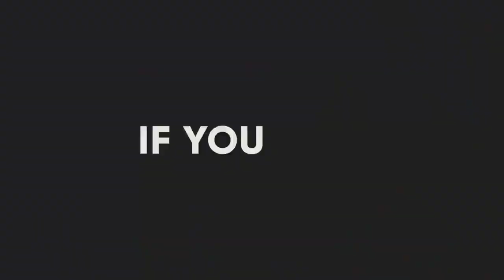Yayda halista badan part 2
yayda halista badan ee qarada africa gaar ahaan dalka south africa part 2.

copright @ mohamed somali tube